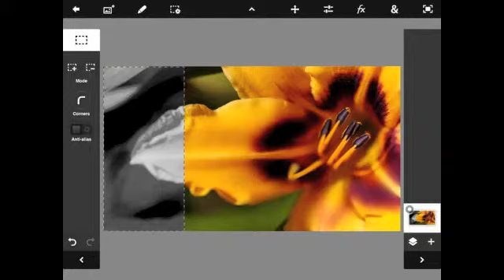Photoshop Touch on iPad - Image Menu